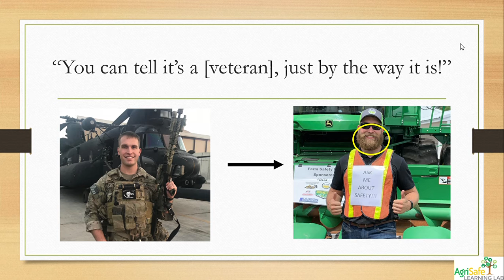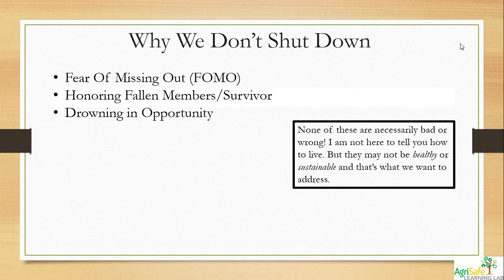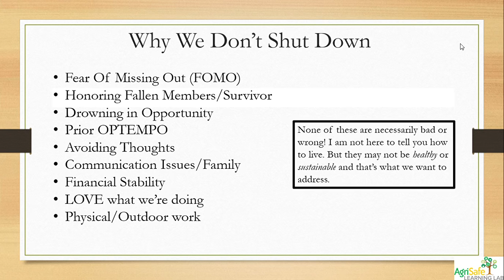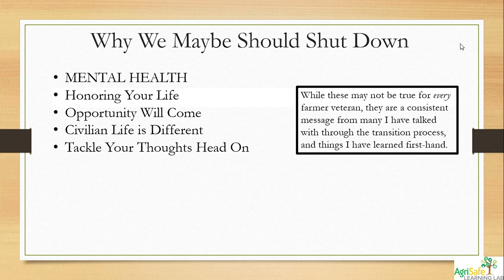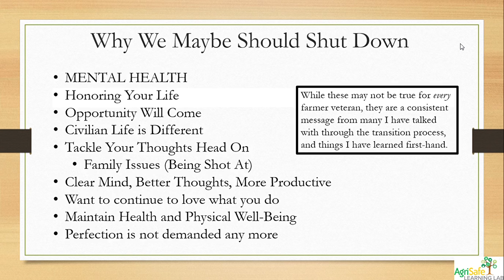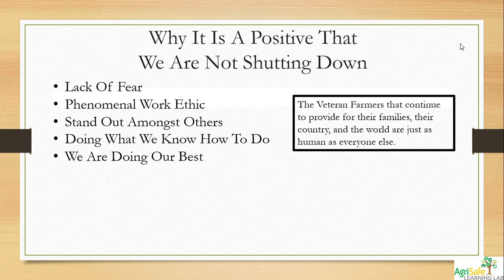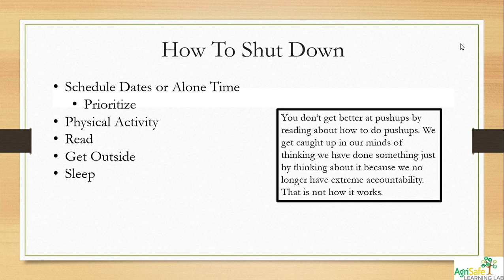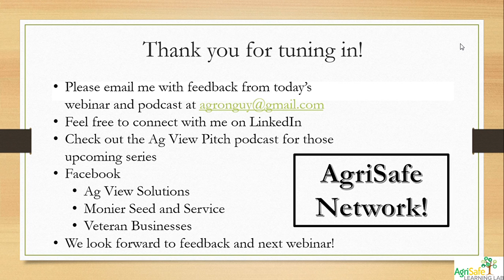Farmer Veteran: Learning When To Put The Work Away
Often times it is better to hear from someone experiencing the same things, rather than someone telling you they understand what you’re going through. Listen in as Shay Foulk discusses the real challenges and opportunities he has faced as a returning farmer veteran, and how he is learning and living ways to try to shut down. Honest, open, and frank, Shay will discuss topics that may seem uncomfortable to talk about with others in the industry, because they don’t quite understand what that transition is like in today’s environment. If you’re a farmer veteran in agriculture, someone who works with and wants to better understand veterans, or someone simply interested in the challenges and opportunities veterans in agriculture face today, be sure to tune in!